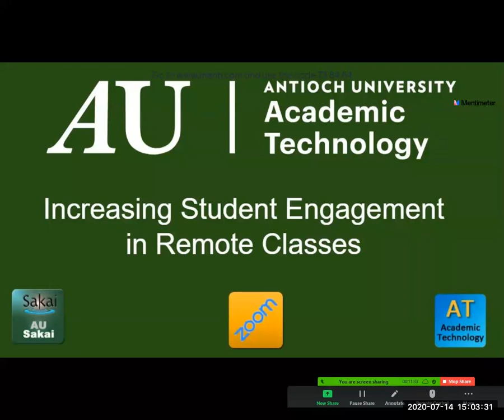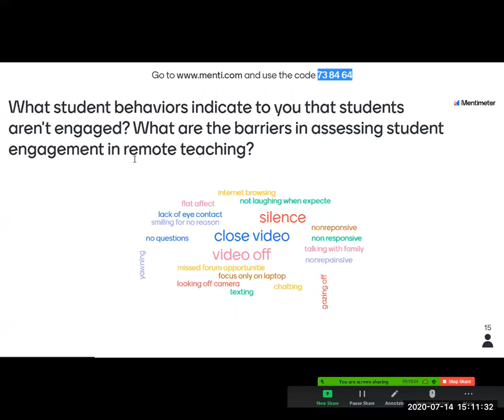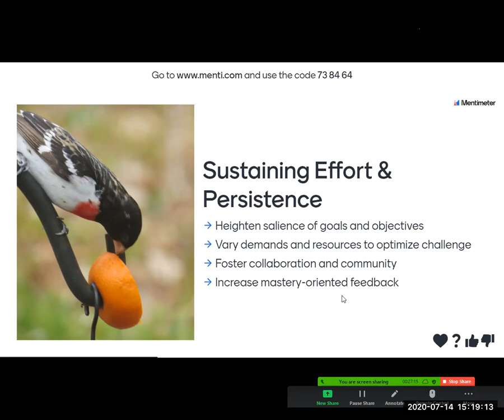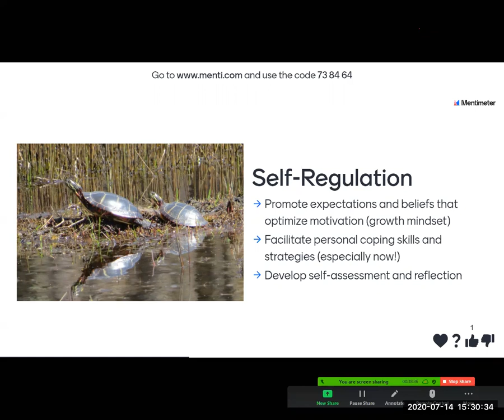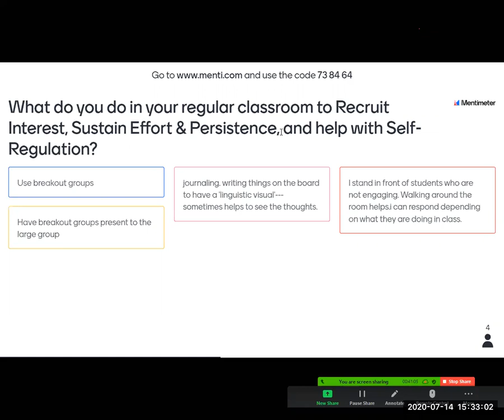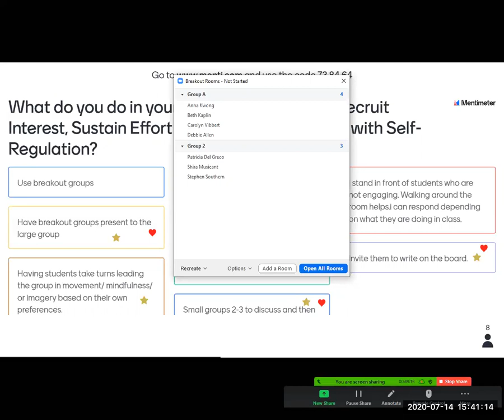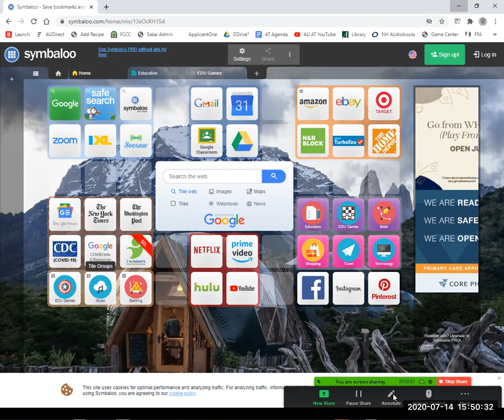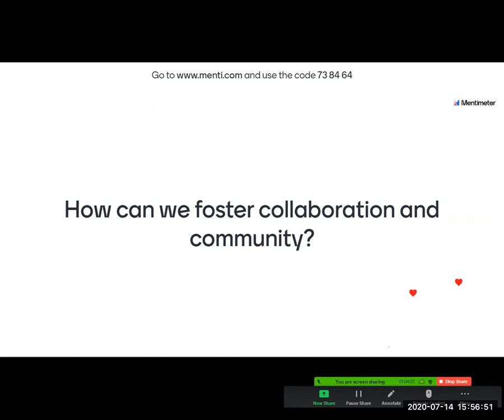Increasing Student Engagement in Remote Classes